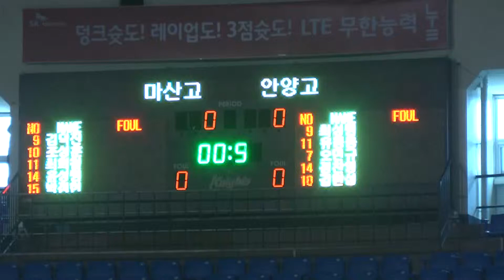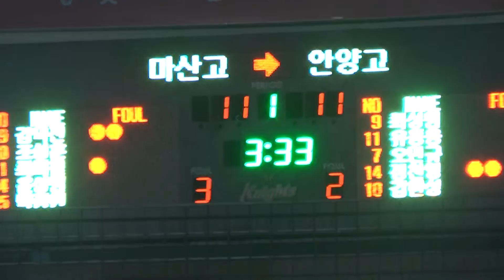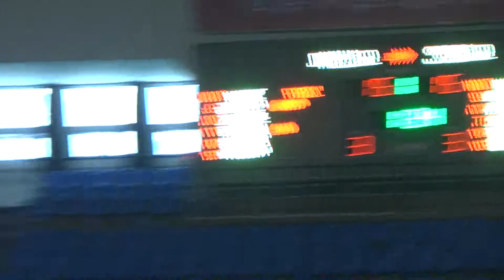2013 대통령기 고교농구 마산고 안양고 1q